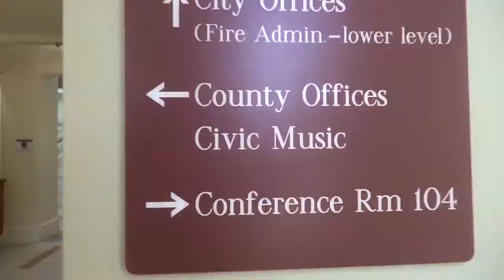Rochester Civic Music/Riverside Concerts ....your City of Rochester Music Department since 1936.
Rochester Civic Music, also known as Riverside Concerts, is a department of City Government, and they do LIVE MUSIC! They feature local artists, as well as artists from around the world, in numerous genres of music, as part of series’ like the “Down by the Riverside” free concerts in Mayo Park, the “forWARD” neighborhood park concert series, the “World Music Series”, the “Artist-In-the-Schools” music education program, the “Live from Med City” online video series, and many other City celebrations. Guided by a 13-member Mayor appointed advisory board, the music department reports directly to City Administration, and serves at the pleasure of the Mayor and Rochester City Council. The 4-member full time staff include:  General Manager Steven Schmidt, Assistant General Manager, Chris Alcott, Administrative Assistant, Mary Fuhrmeister, and Production and Community Outreach Coordinator, Paul Atkins. Rochester Civic Music, your City of Rochester Music Department since 1936. Check us out on Facebook, YouTube, Instagram, and Twitter, or at riversideconcerts.com where you can make a tax deductible donation to support live music in our community.